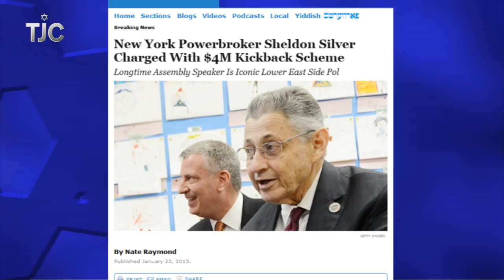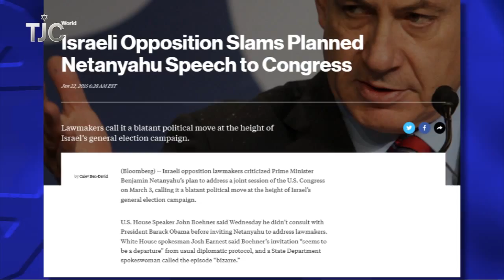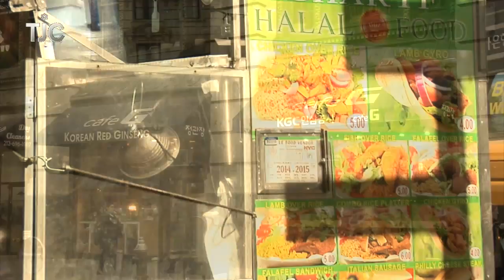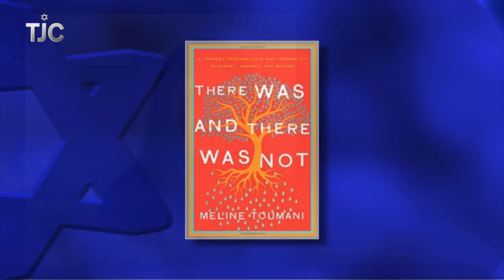TJC's Jewish News Week in Review: January 30, 2015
One of New York State's most powerful politicians, and an Orthodox Jew, Sheldon Silver is arrested; a new shakshuka truck hits the streets of New York City; miniature models of iconic synagogues on display at the YU Museum; and a preview of our UP CLOSE interview with Mike Kelly, author of "The Bus on Jaffa Road: A Story of Middle East Terrorism and the Search for Justice."